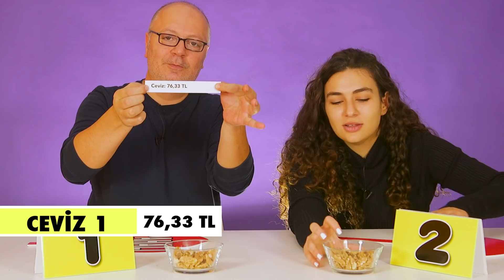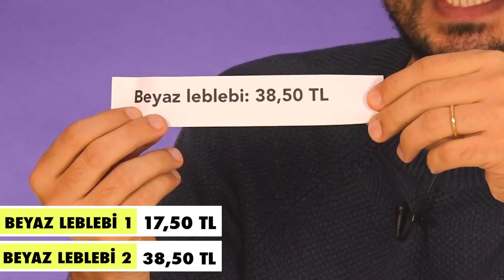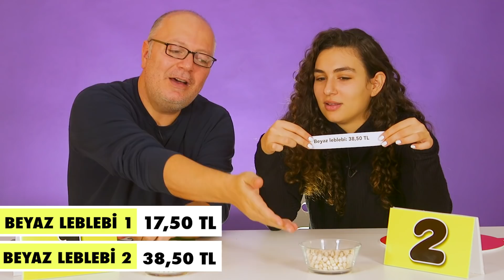66 TL Antep Fıstığı VS. 130 TL Antep Fıstığı - Kuruyemiş Lezzet Testi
Bu videoda ucuz ve pahalı kuruyemişleri karşılaştırarak lezzetlerini test ediyoruz. Menümüzde Antep fıstığı, ceviz, kaju, badem, leblebi var. Aralarında ne kadar fark olduğunu hep beraber göreceğiz.